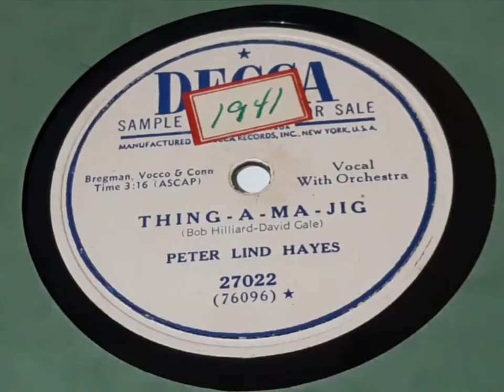1950 Peter Lind Hayes - Thing-A-Ma-Jig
Thing-A-Ma-Jig by Peter Lind Hayes with vocals by Peter Lind Hayes. Recorded on April 6th, 1950. Decca Records 27022. To my knowledge this is the first recording of this song on YouTube. The flip side "Sing Me A Happy Song" can also be heard on my channel